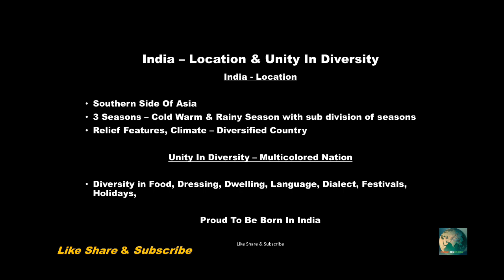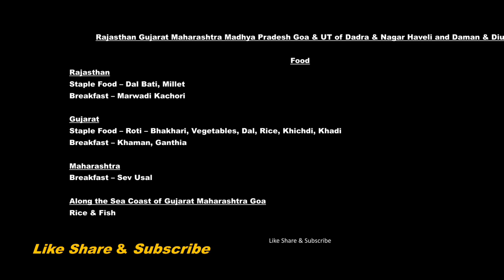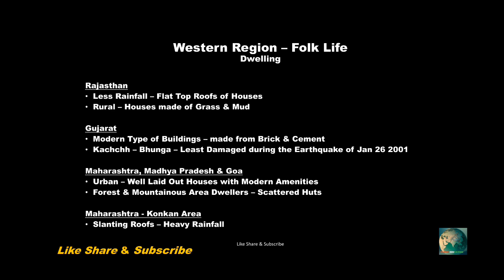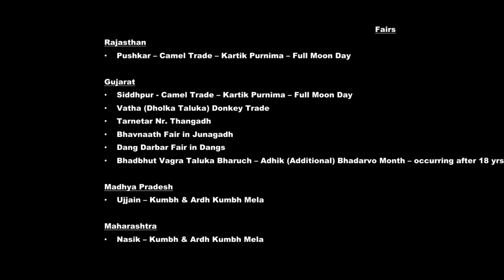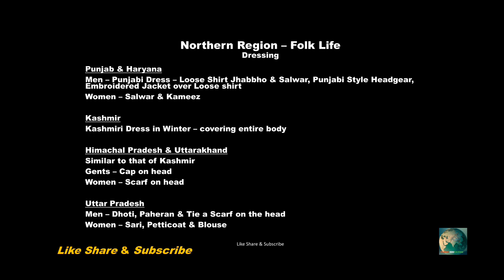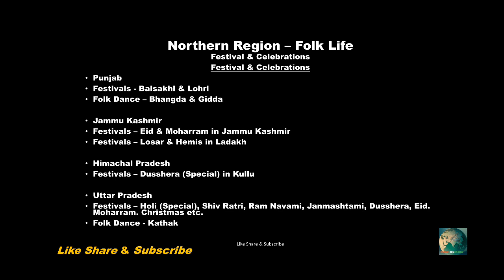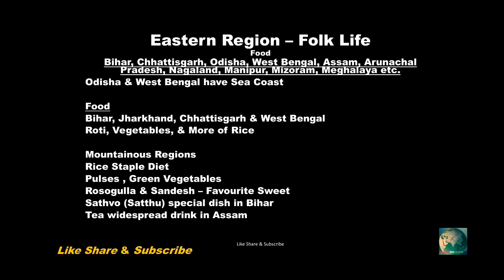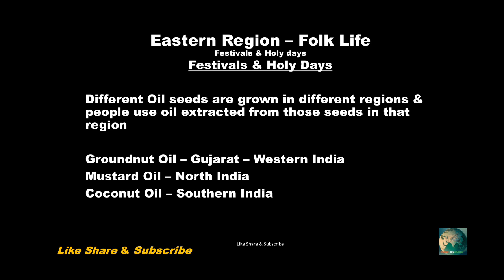Class 9 SST Chap 19 India – Human Life GSB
Class 9 SST Chap 19
India – Human Life GSB
Social Studies / Social Science
Standard / Class 9
Gujarat State Board of School Textbooks / Gujarat Board
Chapter 19
Explained In Hindi
By Global Education / GLOBAL EDUCATION /
India – Human Life
GLOBAL EDUCATION

Class IX Chapter XIX SST GSB 2023 Syllabus
India – Human Life
Full Chapter in One Shot